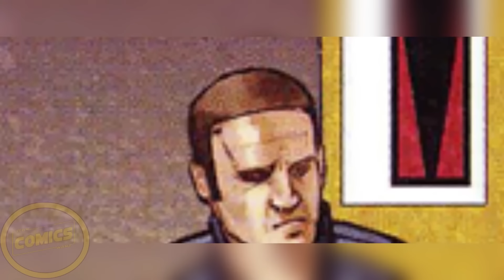The Douche that thought He could BOSS Darth Vader Around!